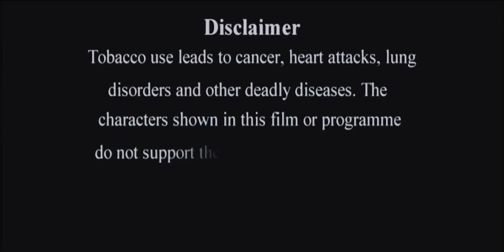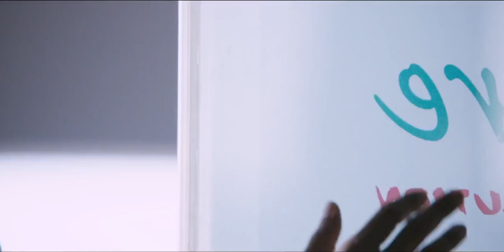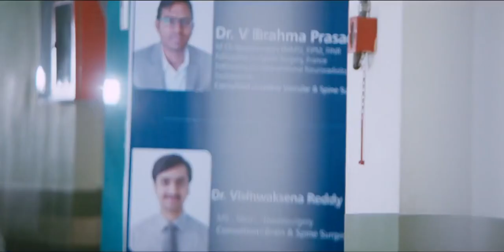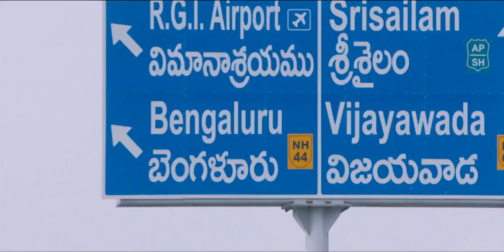Natural Star Lavanya Tripathi All Time Comedy Telugu Full Length HD Movie || Movie Ticket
movieticket Bhale Bhale Magadivoy stars Nani and Lavanya Tripathi, with Murali Sharma, Ajay, Naresh, Sithara, and Vennela Kishore, movie ticket.